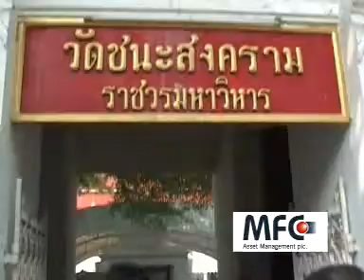เจาะข่าวเล่าความ 020454เบรค 4-1.wmv